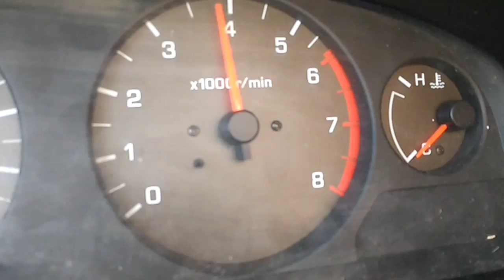Beautiful lake Huron with sunsets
I've got some good pics for you hope you enjoy